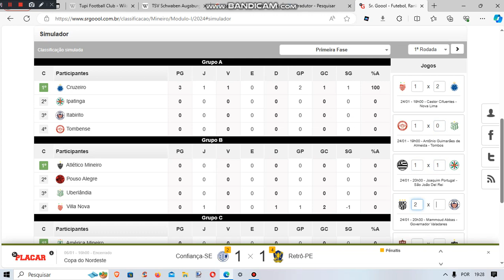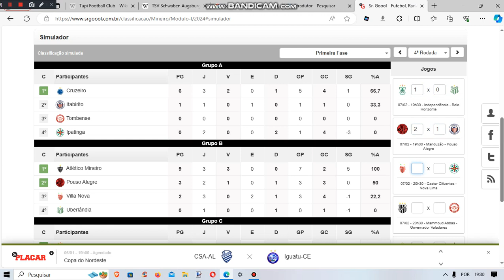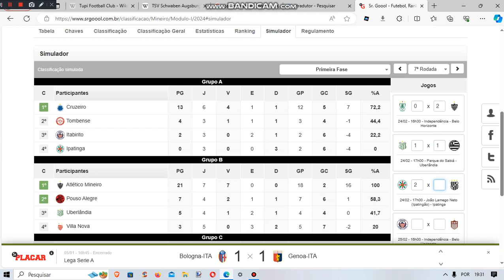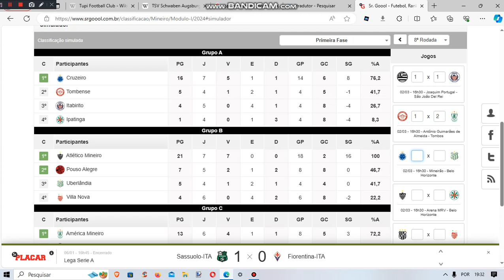Simulando Mineiro 2024